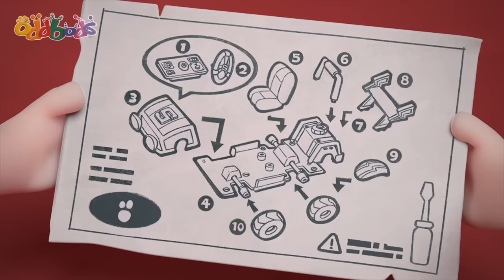Coffee Shop! | 1 HOUR Compilation! | Oddbods Full Episode Compilation! | Funny Cartoons for Kids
Slick opens his very own coffee joint.

00:00 Coffee Shop
01:12 Macho
02:06 Dance
02:42 Space Trouble
03:30 Book
04:39 Mime
05:19 Sprint 3.0
05:44 Hitchhike
06:37 Zodiac
07:22 Doorbell
08:08 Memorabilia
08:33 Emergency Call
09:03 Slurp
09:45 Bicycle Training
10:41 Byzeecle
11:48 Freedom
12:26 Plant
13:18 Sticker Stuck
14:19 Gashapon
15:01 Product Assembly
15:39 Clog
16:06 The Touch
17:09 Assault Course
18:06 Faking It
19:16 Target Practice
20:00 Macro
20:40 3D
21:13 Dig
22:17 Chimney Chump
23:21 Toilet
24:04 Hello
25:03 Zeephyr
25:57 Photobooth
26:26 Overstuffed
27:15 Protest
27:49 Standoff
28:35 Fashion
29:11 Swinging It
30:01 Package
31:00 Photobomb
32:08 Nemesis 1
33:02 Skipping Stones
33:57 Toilet Door
34:42 Floored
35:26 Box
36:39 Office Chair
37:08 Slippery Ice
37:58 Gumball
38:50 Drawbridge
39:54 Sos
40:47 Still Life
41:51 Snore 1.0
42:22 Pimple
42:56 Pick Me
43:56 Speedz
44:50 Fever
45:46 Revolver
46:44 Ball Magnet
47:31 Sleepover
48:22 Loggerheads
49:24 Busker
50:29 Insomnia
51:12 Furniture
51:48 Morning Routine
52:29 Freeseating
53:10 Skate
53:44 Stage Play
54:40 Chair
55:44 Out of Reach
56:41 Inflation
57:28 Purse
58:00 Bathroom
58:41 Shovel
59:28 Firstline